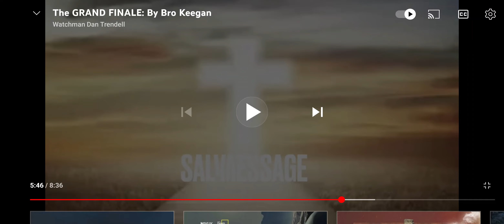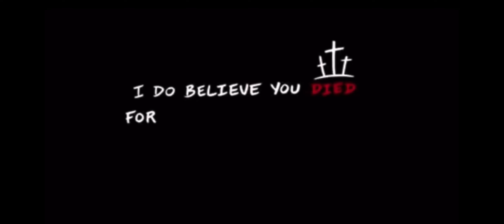💯Gods WRATH is about to be poured onto this unrepentant & unbelieving world. Get saved!✝️♾️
⚠️This video is to Glorify my KING of GLORY, the one who entered our time about 2,000 years ago to warn us about the upcoming Kingdom of God and that we need to repent and turn away from our sins,or we shall perish. 💥IT'S ALSO TO BRING MORE PEOPLE TO THE SAVING KNOWLEDGE OF JESUS CHRIST, WHO IS THE ONLY WAY TO HEAVEN. THERE ARE NO OTHER WAYS!💥

Being tormented by demons and not being able to die, nor will you ever die, is more of an accurate representation. IMAGINE a football stadium packed and filled with people surrounded by  a lake of fire. ALL you can hear are blood curdling cries and wailing and desperate shouts for help. But there is no help, because you are eternally separated from the God of creation.

 God is the One and true living righteous JUDGE. He is the ONLY ultimate judge because he created you, he knows your idle thoughts, he knows your motives, he knows what you have done, you cannot outrun  your sin, he knows every little thing about you, and yes, even the number of hairs on your head. 🫣 Remember, this is the same God that created everything that is seen and unseen, that created all the planets and stars and the galaxies and put them into motion, he placed the Sun just close enough so we could have heat, but not too close, otherwise we would all be burned up alive. God. The God of Abraham, Isaac and Jacob. Our God of Israel. THAT is why it's so important for you to be saved!

it is God himself that says my people are destroyed because of their lack of knowledge. Well, the saving grace is the knowledge of our LORD and Savior... Jesus Christ. Do not let the Devil deceive you. He is the father of all lies who came to cheat, steal and destroy, and he does have influence on your mind. But the stronger your faith in the son of God, Jesus Christ, the less influence the defeated and cowardly foe will have on you because with time, God will adopt you into his own family, When you believe, you are justified, and when you start praying and asking God to have Jesus Christ come into your heart, to renew your heart and to renew your mind, he who is faithful and true, will do so ! HalleluYAH!

🌈 I am a living testimony of this! 💯❤️❤️❤️👑👑👑

 Hee will give you his Holy Spirit and that is the game changer. The Holy Spirit will guide you into all truth, the Holy Spirit will give you discernment, wisdom and revelation, people in this world who do not have the Holy Spirit, will not have this beautiful gift. Those of us that do have this beautiful gift must spread the message of salvation and the gospel of our LORD and Savior Jesus Christ. Either through gospel tracts or through street preaching or through just leaving evangelizing comments on YouTube videos, the Holy Spirit will guide you on to what you need to do.

 Just Google the ABCs of salvation and learn more. be very careful about what church you join, read their mission statement and make sure they are adhering to it. I beg of you to do all of this right away, because tomorrow is not promised to us!

I've seen death up and personal and how quickly it came  upon a person, who was young, who had plans to go out and do something tomorrow, but death came knocking and the person was taken away. It was his a time to go. The first question that comes to my mind, was that person saved? because there's only two places, excuse me, there's only one of two places that their spirit and their glorified body can go to. It's either heaven or hell, there are no second chances and it's for eternity.

 💥By the way WOMEN, mankind means both man and woman. The beginning of the seven Year tribulation and the upcoming Jacob's troubles where God turns his attention towards Israel, will be set off by a catastrophic event that has never been seen in this world or has never been conjured up in the minds of men and women before. Many of us have tried to tell you about this event (All Glory and majesty goes to HIM) only to be mocked and scoffed at and now I believe that this world is starting to see that something is going to happen.

 🫣But this something IS going to happen at a specific appointed time, ( The scriptures clearly tell us that Christians will know the specific season) it will be on a day and an hour that no man or woman will expect. But that day and hour is FAST approaching, this. I can tell you this for sure 💯♾️🔜 🛡️video shared by Dan TrendHall 🛡️

 "Seek the Lord while He may be found, Call upon Him while He is near. Let the wicked forsake his way, And the unrighteous man his thoughts; Let him return to the Lord, And He will have mercy on him; And to our God, For He will abundantly pardon. “For My thoughts are not your thoughts, Nor are your ways My ways,” says the Lord. “For as the heavens are higher than the earth, So are My ways higher than your ways, And My thoughts than your thoughts." ❤️🛐